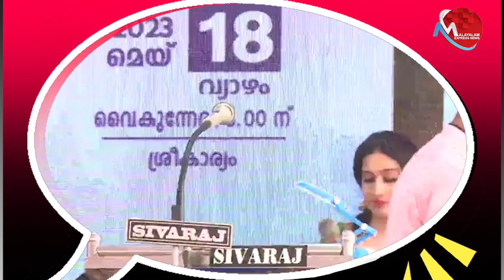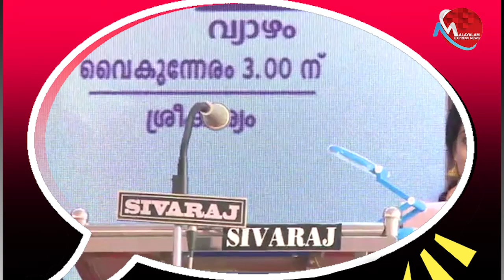അഥിതി തൊഴിലാളികളും ഇനി മലയാളം പഠിക്കും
Tag-Generator-Youtube-malayalam news-global